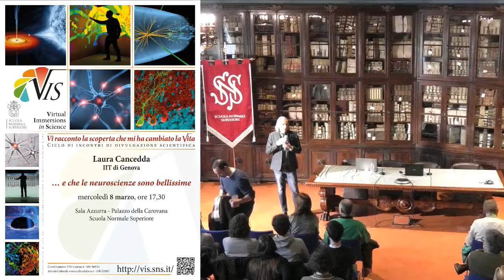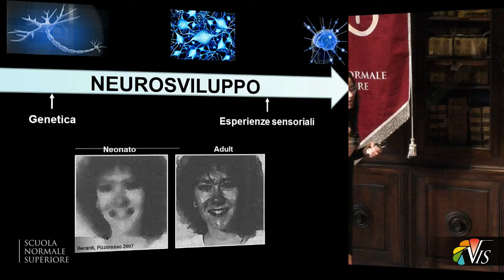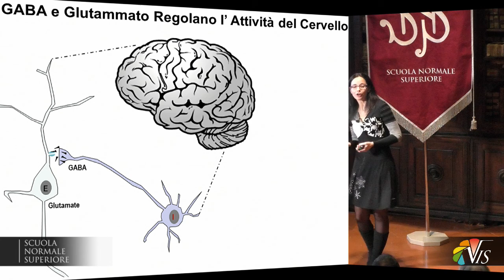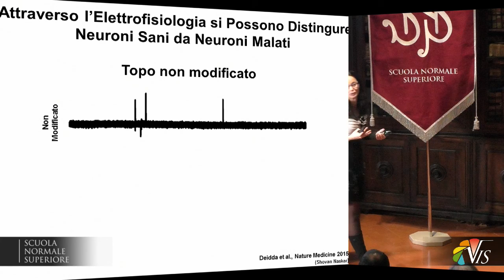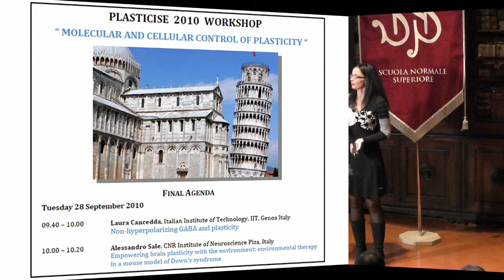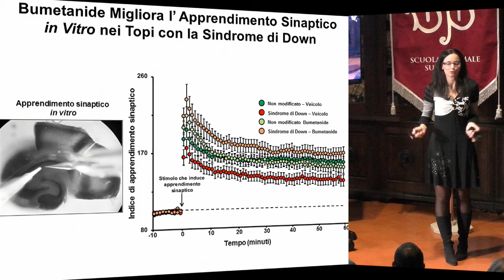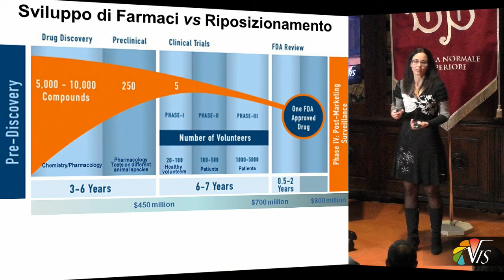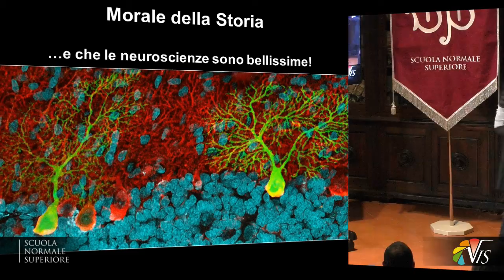Laura Cancedda, … e che le neuroscienze sono bellissime! - 8 marzo 2017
Laura Cancedda, IIT di Genova,
… e che le neuroscienze sono bellissime!

Conferenza Pubblica di Biofisica

Il cervello umano è un organo estremamente complesso che contiene un numero strabiliante (oltre 100 miliardi) di unità funzionali, i neuroni. Queste cellule comunicano fra loro attraverso segnali elettrici e chimici che regolano le funzioni dell’organismo, da quelle più elementari a quelle più complesse. La comprensione del cervello e del suo sviluppo rappresenta ancora oggi una delle grandi sfide della ricerca, ma anche un punto di partenza per capire le cause e disegnare possibili terapie per le malattie del sistema nervoso.

Laureata in Chimica e tecnologie farmaceutiche all’Università di Genova, Laura Cancedda ha successivamente ricevuto il dottorato in Neurofisiologia alla Scuola Normale Superiore di Pisa. Dopo un’esperienza post-doc all’Università della California di Berkeley (USA), è rientrata presso l’IIT – Istituto Italiano di Tecnologia di Genova, come direttore del laboratorio di neurofisiologia dello sviluppo. La ricerca del suo team si focalizza sui meccanismi alla base dello sviluppo del cervello in condizioni fisiologiche e in alcune patologie. Recentemente inoltre ha vinto il finanziamento Telethon alla carriera per la sua ricerca sulla sindrome di Down, ed è entrata a far parte così anche dell’Istituto Dulbecco Telethon. Infine Laura Cancedda è anche stata selezionata per far parte del FENS KAVLI network of Excellence ed ha conseguito un finanziamento da parte della comunità Europea per lo studio di nuovi approcci terapeutici in modelli murini di sindrome di Down (ERC CoG).